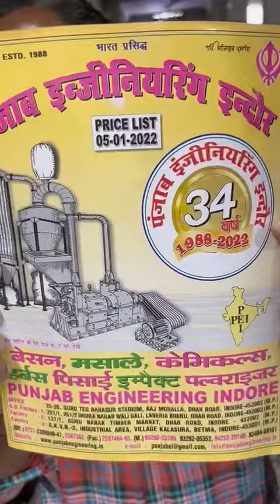लहसुन पिलिंग मशीन | Punjab Enginreeing Indore 8962826650